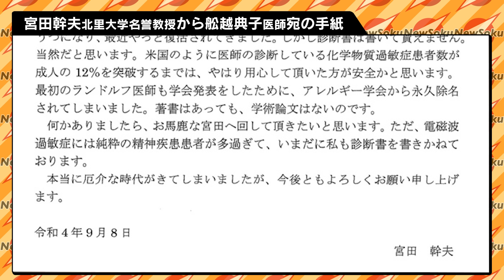内部告発で医療界に激震！！安易な診断書交付が悲劇を生む！！化学物質過敏症の深い闇！！横浜副流煙裁判との共通点とは…？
【「横浜副流煙裁判」についてはこちら】
『その一服、4500万円。横浜・副流煙裁判』

ニューソク「切り抜き」始めます！！
ニューソクの拡散にご協力を！
詳しくはコチラのリンクから